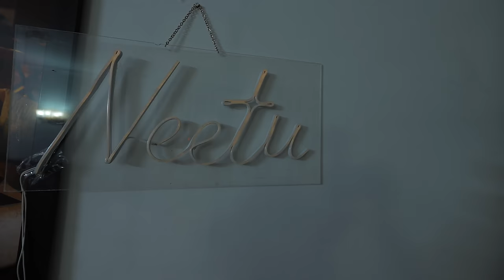Finally Kirti Ne Di Good News 😍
haldi
haldi ceremony
neetu comedy
neetu vlogs
kirti ki shadi
Family Function
Wedding
Love
baby entertainment
Bride
neetu bisht videos
Family vlog
Lifestyle vlog
Vlog
Vlogs
Lakhneet
Lakhneet vlogs
Neetu bisht
Neetu Bisht Rawat
Funny Vlog
Funny Vlogs
Study
Family
home
 family
trending
neetu bisht father
travel vlog
hindi vlogs
daily vlogger
funny vlogs
family videos
travel vlogs
Prank
funny